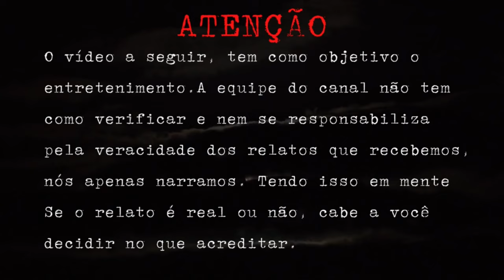RELATO DE UM VIGILANTE NOTURNO ATORMENTADO POR UM LOBISOMEM [RELATO DE LOBISOMEM]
Eu sou a Hanna e a voz por trás desse canal é o Ivaldo, juntos formamos o Aspecto Oculto.

ATENÇÃO: FAMÍLIA, PEDIMOS QUE VEJAM SE AINDA ESTÃO INSCRITOS EM NOSSO CANAL, O YOUTUBE ESTÁ DESFAZENDO AS INSCRIÇÕES, E CASO VOCÊ SEJA NOVO POR AQUI, SE INSCREVA E DEIXA O LIKE.

Hoje é dia de vídeo inédito no canal, e no relato de hoje temos um relato de vigilante, como todo mundo precisa trabalhar pra sobreviver, foi o caso do Fernando, como wue em qualquer outro trabalho, ficou feliz com o novo serviço, mas essa felicidade durou pouco tempo, ja que na caida da noite, uma criatura misteirosa apareceu.

Apreciem o vídeo, apaguem as luzes do quarto, coloque os fones de ouvido e aproveitem a experiência.
Imagens meramente ilustrativas. Fonte: Google Imagens.
Vídeos meramente ilustrativos. Fonte: Pexels
Algumas imagens são criadas através da IA do site Bing, seja em tub ou imagens de transição no próprio vídeo, tendo direito autoral de Ivaldo já que este deu orientações a IA do Bing.
Somos um canal com intuito de entretenimento.
Não nos responsabilizamos pela veracidade dos relatos, isso fica a sua interpretação se acredita no que é real ou não.
Temos vídeos toda quarta feira e domingo as 18:00 horas.
Apresentamos a vocês o nosso canal parceiro, o NS Oculto, o link do canal dele está logo abaixo, podem ir se inscrever sem medo que o canal dele é sensacional, o cara tem ótimos relatos, então corram lá e se inscrevam.
Canal Parceiro NS OCULTO

Caso você queira ser um colaborador e ajudar o canal crescer, sinta se a vontade pra doar, contato que não lhe faça falta, chave pix logo abaixo, desde já agradecemos.